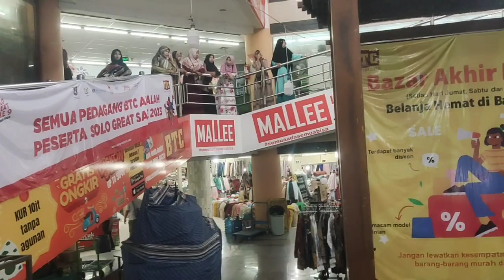Pusat Belanja Batik di kota Solo,PASAR BETENG,sebelahan dengan PGS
Pusat Belanja Batik di kota Solo,,pasar BETENG,sebelahan dengan PGS,,pusat segala jenis kain,baju celana,semua tersedia di matahari beteng,terimakasih sudah nonton video kami,selamat berbelanja👍@davinsayur